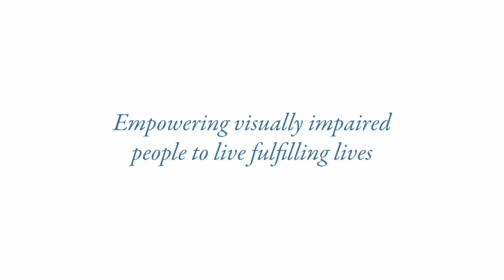Empowering People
NOTE the HD link lower right! --

Braille Institute is a recognized leader in education, training, and comprehensive services for blind and visually impared people in Southern California.  Come and visit us at the Braille Institute!

Produced by David Cheney Design.